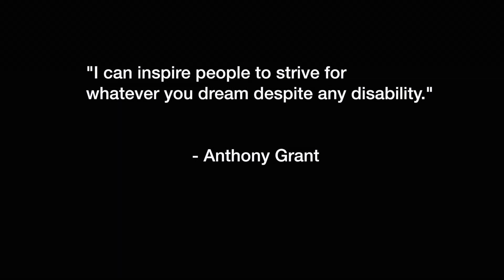Striking through obstacles: Hilton Head amputee bowls 300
Anthony Grant, of Hilton Head, has a prosthetic left arm, but that didn't hold him back from bowling a perfect game last December. The 52-year-old, who works in IT for the Beaufort County School District, has been passionate about bowling since being in a horrific car accident in 1988, in which he lost part of his arm, and two of his friends lost their lives. Josh Mitelman has the story.